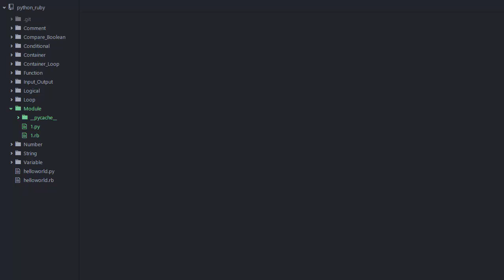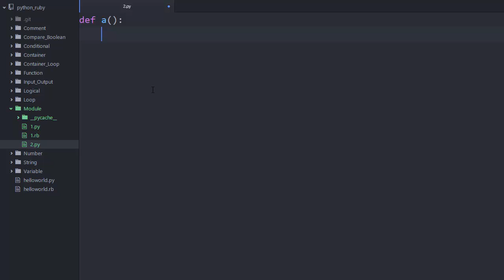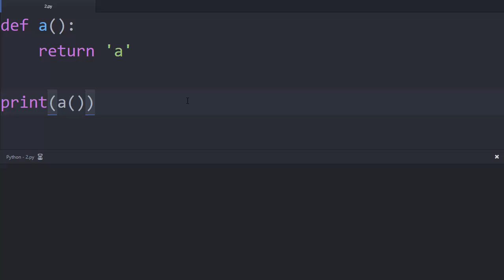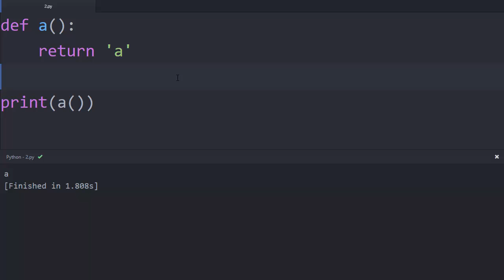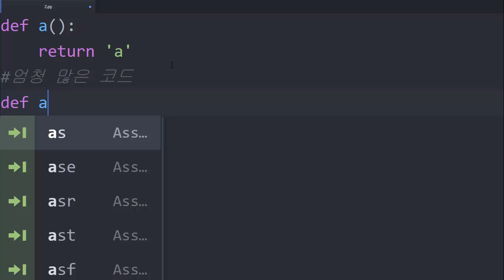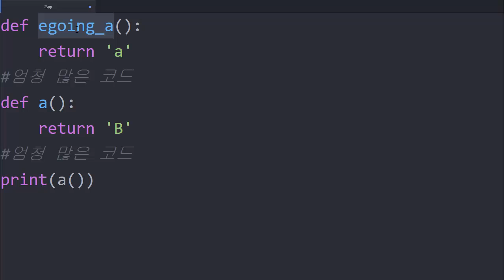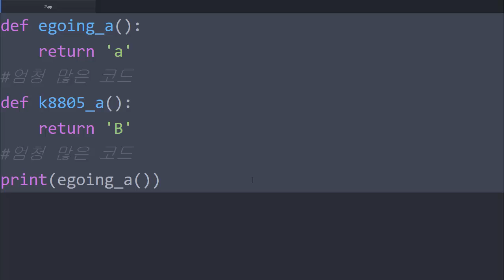Python & Ruby - 모듈 3 : 모듈이 없을 때